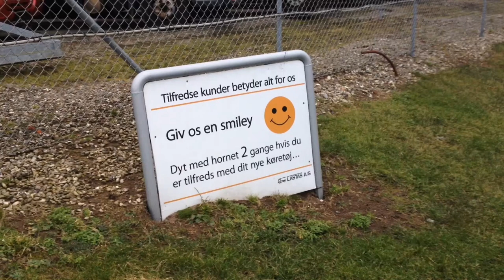Udlevering til Vindelsbæk Transport A/S 16 02 15